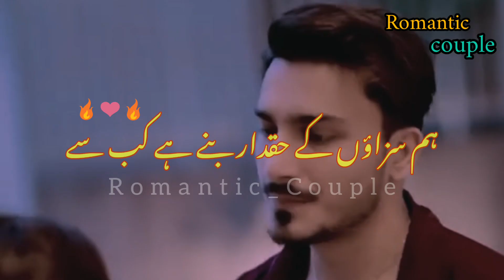Muhabbat Karna | Romantic Couple Poetry 💋 l Love Poetry l Whatsapp Status l urdu Shayari